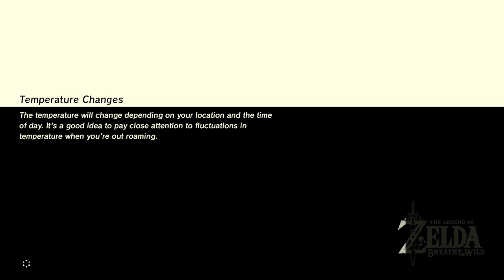Zelda: Breath of the Wild (Commentary) #142, Koroks: Central/Southeast Central Region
This is video #142 in my playthrough of The Legend of Zelda: Breath of the Wild for the Nintendo Switch. This video contains commentary.

Previously, Link continued seeking Korok Seeds in the western part of the Central region. He has found 820 Korok Seeds in total and 34 Korok Seeds in the Central region. Now, he will continue into the central and southeastern portions of the Central region.

Link resumes at ruins along the road north/northwest of the Central Tower.

He teleports to the Dah Hesho Shrine in the Akkala region (time 0:50). In Tarrey Town, he visits Fyson's arrow shop and stocks up on Arrows and a bundle of Ice Arrows.

Link teleports to the Akkala Ancient Tech Lab (time 2:17). In the lab, he talks to Cherry and picks up 10 more Ancient Arrows.

Link teleports to the Central Tower (time 3:26). He takes out the two Decayed Guardians in the ruins at the tower's base.

By some boulders a little northeast of the Central tower, Link finds a loose rock (time 6:25). When he picks it up, a Korok appears. Link earns Korok Seed #821. This is his 35th Korok Seed for the Central region.

In the western woods in the Passeri Greenbelt north of the tower, Link finds fairy lights flitting around (time 8:19). When he intercepts and examines them, a Korok appears. Link earns Korok Seed #822.

Also in the western woods in the Passeri Greenbelt, Link finds an acorn in the trunk of the northern tree (time 8:49). Shooting it reveals another Korok. Link earns Korok Seed #823.

In the eastern woods in the Passeri Greenbelt, Link finds a target balloon atop one of the taller western trees (time 10:33). When he shoots it, a Korok appears. Link earns Korok Seed #824.

Also in the eastern woods in the Passeri Greenbelt, Link finds a pinwheel on a stump in the south (time 11:44). When he stands on the stump, an acorn bounces between the trees to the southwest. Shooting the acorn reveals a Korok. Link earns Korok Seed #825.

To the south, by a lone tree along the road between the Mabe Village Ruins and the Hyrule Garrison Ruins, Link finds the wreckage of a wagon (time 13:12). An acorn is hanging inside the wagon. When Link shoots the acorn, a Korok appears. Link earns Korok Seed #826. This is his 40th Korok Seed for the Central region.

Link teleports to the Central Tower (time 13:53). He paraglides southeast to the Hyrule Garrison Ruins, where he takes out a Guardian Stalker and a mounted Bokoblin.

Atop the flagpole in the east of the Hyrule Garrison Ruins, Link finds some Korok leaves (time 18:26). When he examines them, a Korok appears. Link earns Korok Seed #827.

Link continues east to Windvane Meadow. Along the way, he takes out another Guardian Stalker.

In the eastern part of Windvane Meadow, Link finds more fairy lights flitting around a pair of trees (time 22:39). Examining them reveals another Korok. Link earns Korok Seed #828.

Link teleports to the Wahgo Katta Shrine (time 23:21). In the Riverside Stable, he rests until morning. Then, he goes west along the road.

In the woods northeast of Lake Kolomo and west of Whistling Hill, Link finds more fairy lights (time 26:47). He intercepts and examines them to reveal a Korok. Link earns Korok Seed #829.

South of these woods, on the hill between Whistling Hill and Lake Kolomo, Link finds a rock ring (time 27:45). The ring is missing three rocks, which are all close to the ring. When Link completes the rock ring, another Korok appears. Link earns Korok Seed #830.

Just southwest of Whistling Hill, Link finds a group of trees (time 29:12). Up the large middle tree, he picks up the rock to reveal a Korok. Link earns Korok Seed #831. This is his 45th Korok Seed for the Central region.

To the south, Link finds a pinwheel on a stump just north of the East Post Ruins (time 31:52). When he steps on, two acorns are thrown around in the ruins just to the southwest. One of the acorns is through the tiny window. When Link shoots them both, a Korok appears. Link earns Korok Seed #832.

Link teleports back to the Wahgo Katta Shrine at the Riverside Stable (time 33:04).

On the hill south of the Riverside Stable and north of Owlan Bridge, Link finds another pinwheel attached to a stump (time 34:15). When he stands on the stump, three target balloons appear over the river. After Link shoots all the balloons, a Korok appears. Link earns Korok Seed #833.

Becuase the weather band is showing a thunderstorm, Link returns to the Riverside Stable and passes the time until morning at the cookfire.